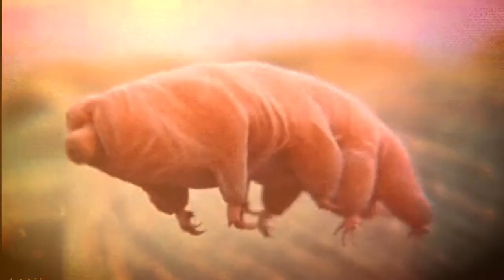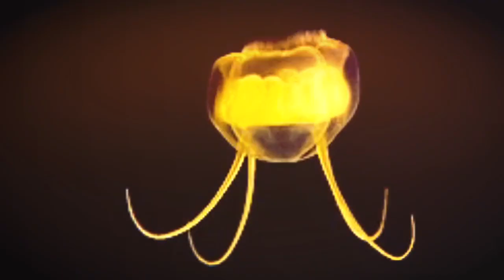CRAZY MANDANIMALS of the SEA! What ARE some of these creatures?! Mandela Effect Quantum Shift Weird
Here is a short compilation of some strange animals that are possibly the result of the Quantum Shifts we've been experiencing, more commonly known as the Mandela Effect.

I'm not saying this is proof of anything by any means, and I've seen some of these guys before. That's the strangeness about "The Effect," it has integrated with our "reality" so seamlessly across time and space. We have no idea what our ORIGINAL WORLD looked like! It's truly a mind bender, but some of you "get" it.

You gotta be pretty grave to face it head-on, so I commend you critical thinkers for observing your world with NEW EYES!